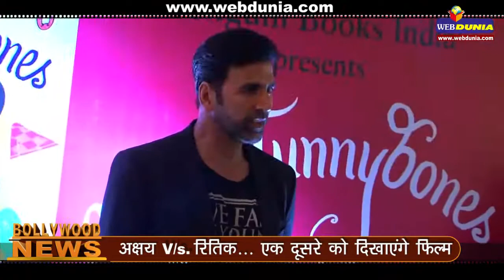अक्षय V/s. रितिक... एक दूसरे को दिखाएंगे फिल्म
बॉलीवुड के सूत्रों का कहना है कि रितिक रोशन 'मोहेंजो दोरो' का एक शो केवल अक्षय कुमार, उनके परिवार और नजदीकी लोगों के लिए कर रहे हैं। बदले में अक्षय कुमार भी 'रुस्तम' का शो रितिक के लिए आयोजित करेंगे।